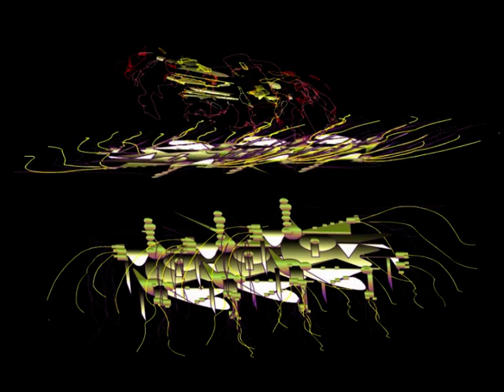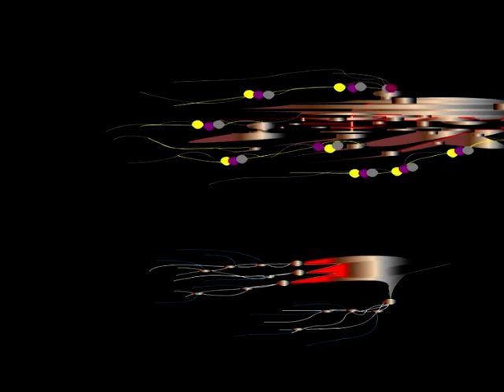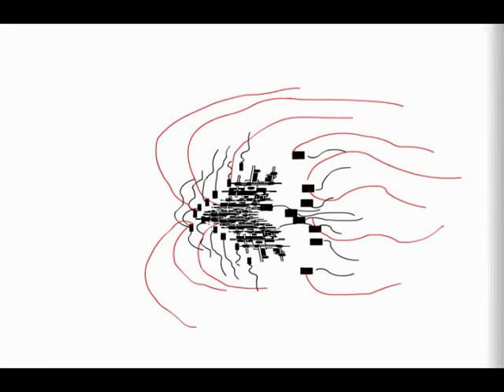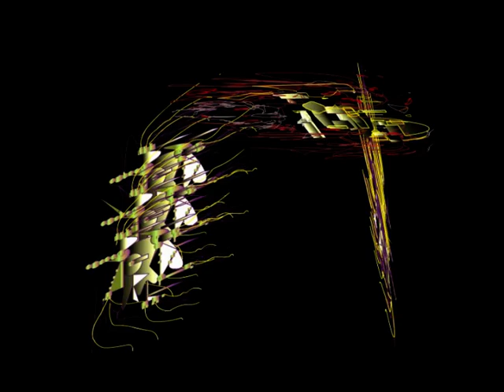Rizhomes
Vidéo de Georges Meublat réalisée en 2008